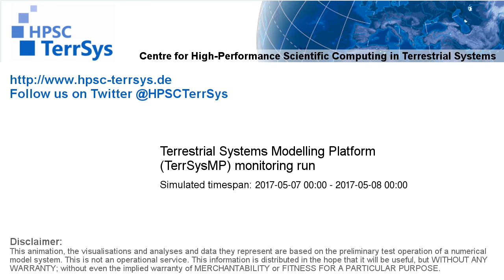TerrSysMP monitoring run 2017-05-07 - terrestrial evapotranspiration - NRW (24h)